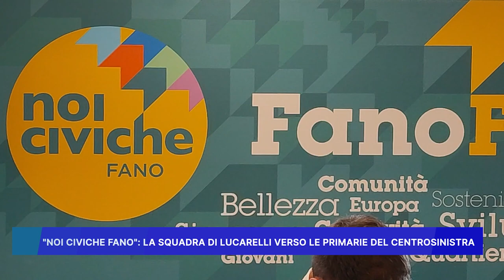"NOI CIVICHE FANO": LA SQUADRA DI LUCARELLI VERSO LE PRIMARIE DEL CENTROSINISTRA